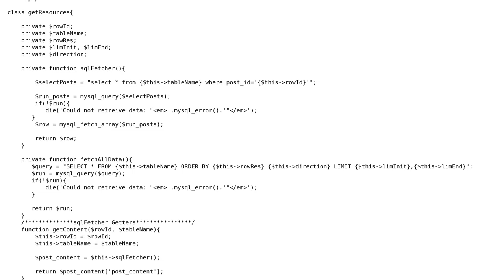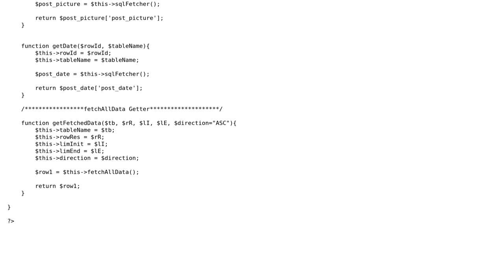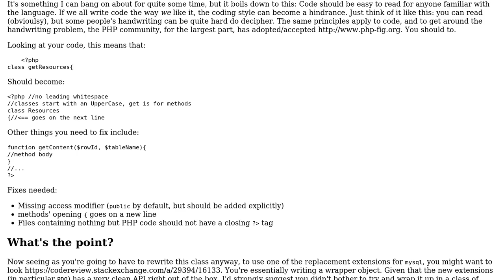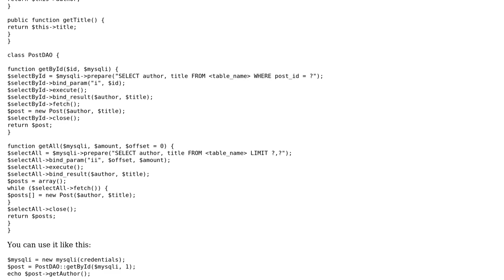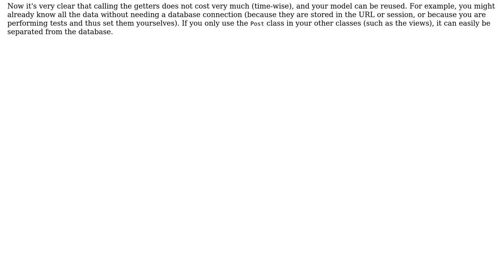SQL Data Fetcher for CMS (2 Solutions!!)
SQL Data Fetcher for CMS

With thanks & praise to God, and with thanks to the many people who have made this project possible! | Content (except music & images) licensed under CC BY-SA | Music | Images & others | With thanks to user Yuran Pereira user tim user Jamal user Elias Van Ootegem and the Stack Exchange Network Trademarks are property of their respective owners. You are responsible for your own actions.